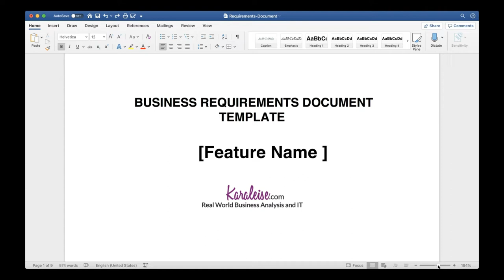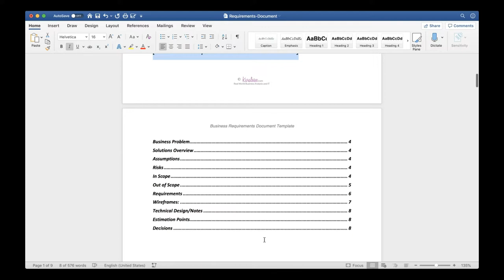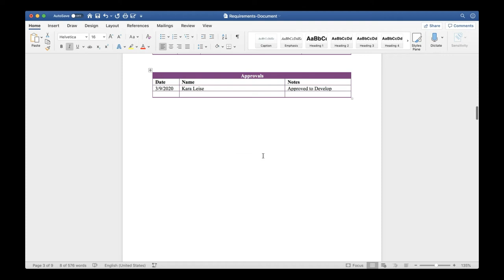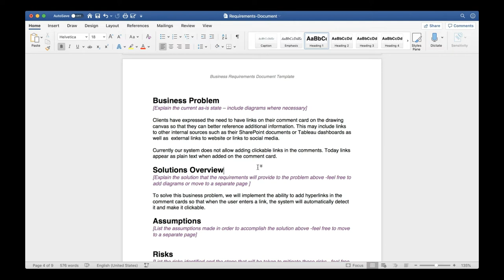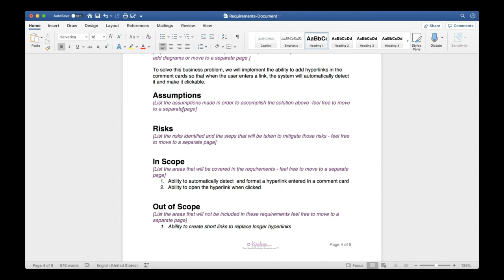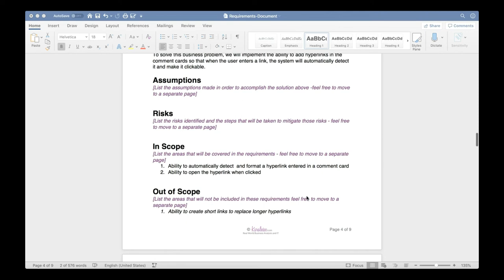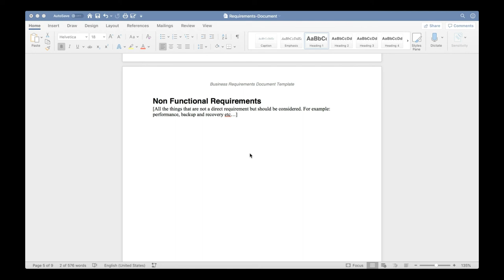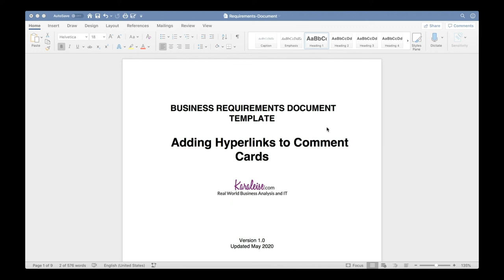How to write Business Requirements Document (BRD)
This video will walk you through how to write the business requirements document (BRD). I'll use a real world example and a template and will show you all the sections you should have in your document and what are the types of information to include in each so that you can know how to write the business requirements document.

 There is resume help so you can refine your Business Analyst resume